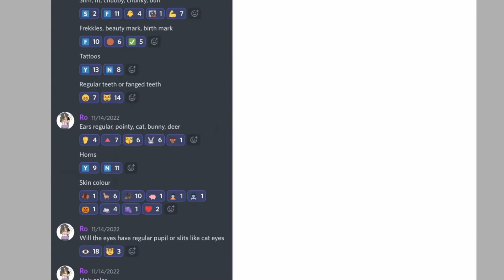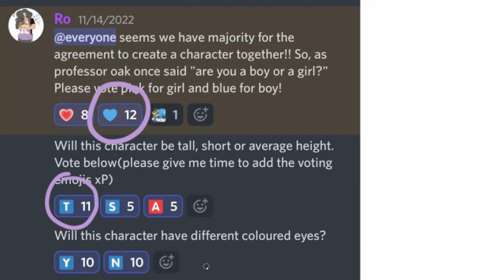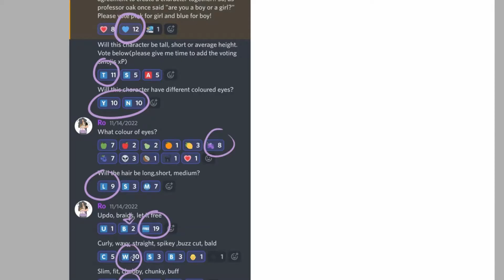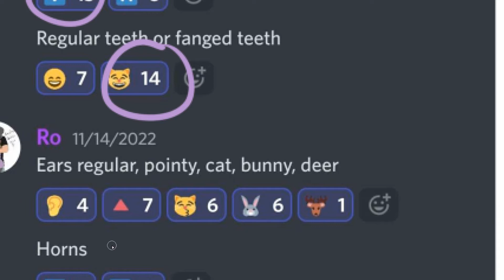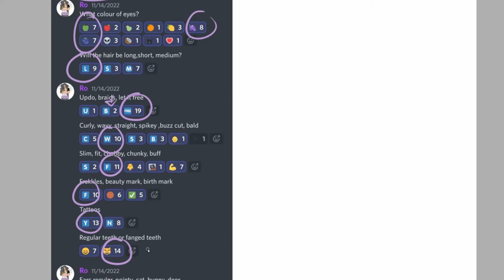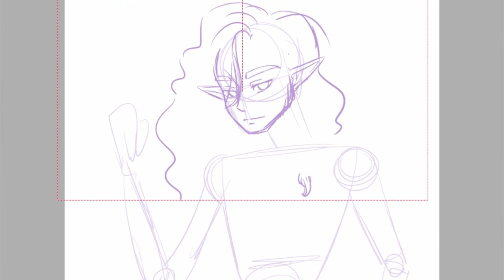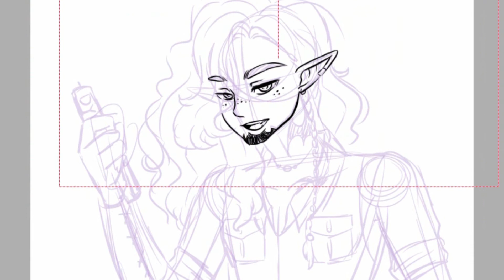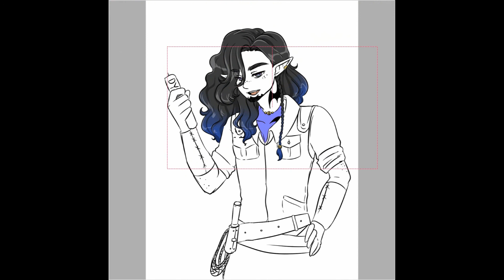Let's create a character together!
Todays video was really fun!
Funny enough it seems my Discord group has a type and it legit looks like my fiancé if he was in a fantasy world haha!

Patreons:
Yasaray Hekaro
Kiiro
Guntaku
Konrad